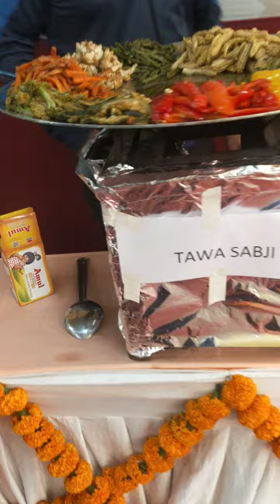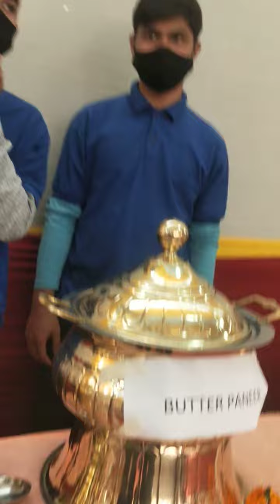❤️weeding onley veg items 😋😋😋